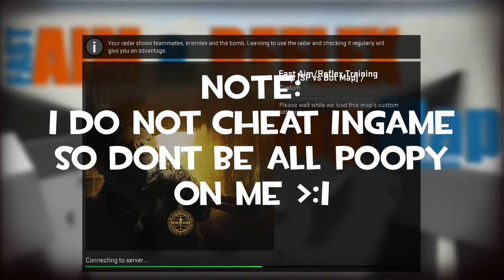-AIMBOT- | CSGO Montage | Final Filler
This is the final filler before a real video. The videos are as follows:
CSGO
TF2
Keep Talking And Nobody Explodes
Besiege
ROBLOX
Toribash
Speed Runners
CSGO

Steam: Shwerpy